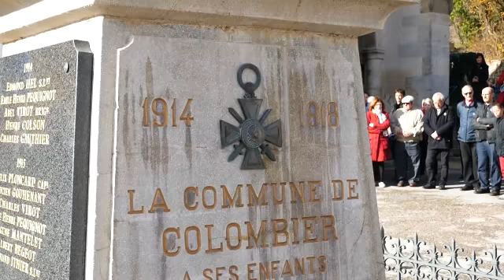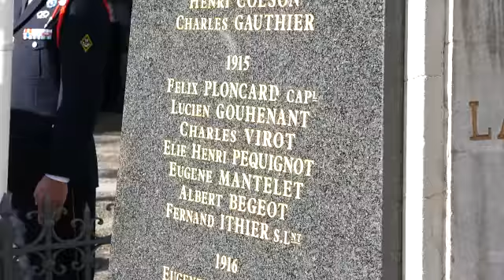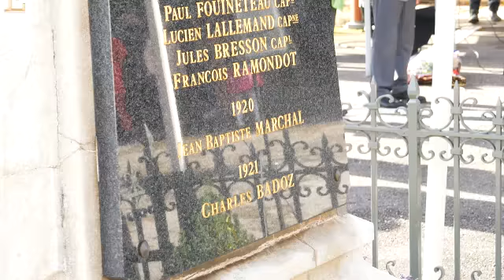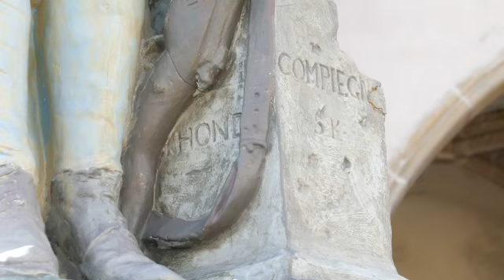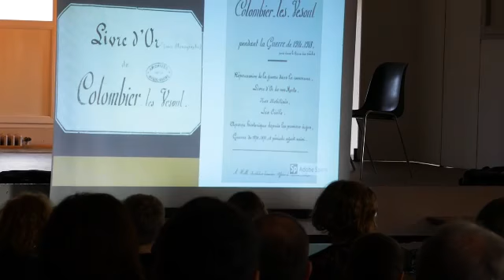11 novembre 2018 COLOMBIER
Commémoration du centenaire de la fin de la première guerre mondiale à COLOMBIER en Haute-Saône (FRANCE).